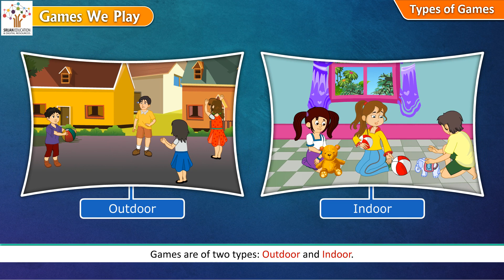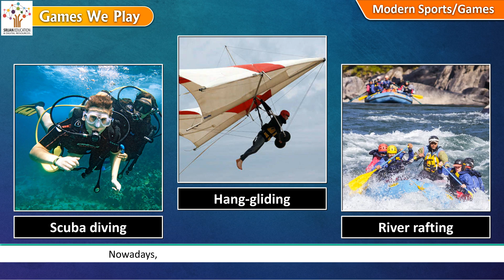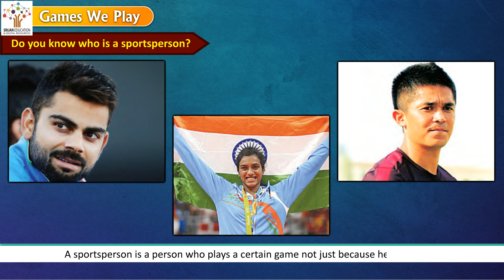Games We Play